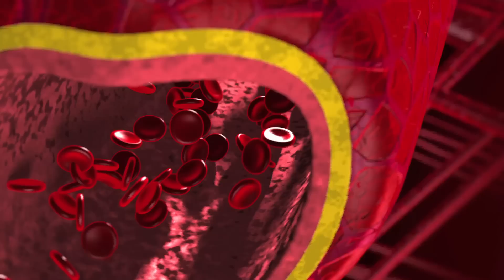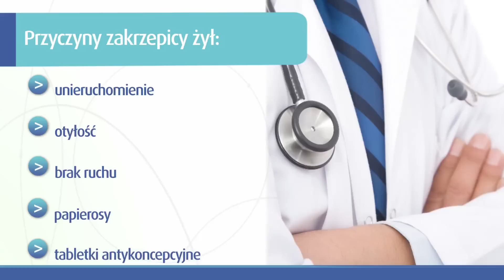Co to jest zakrzepica żył głębokich?